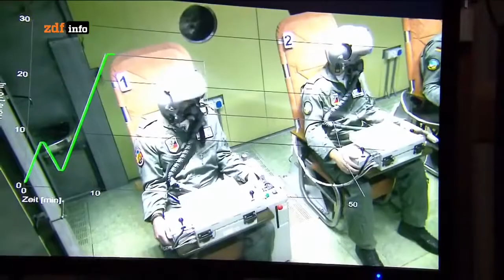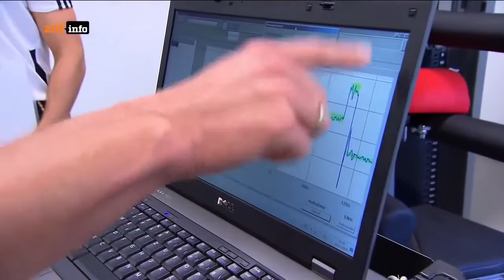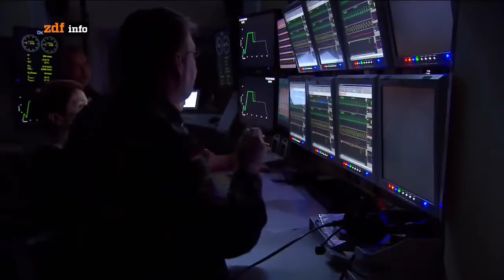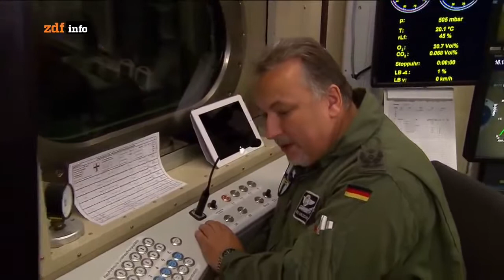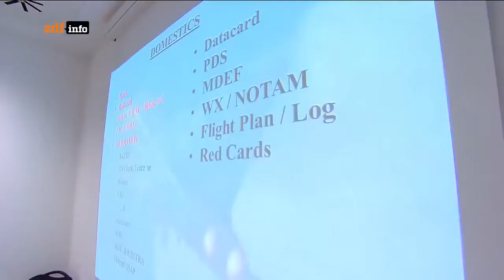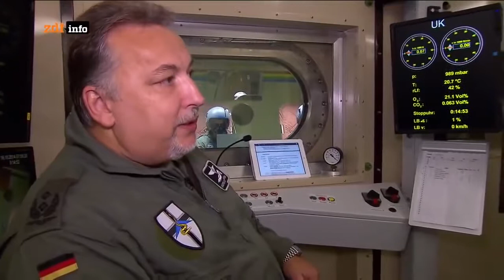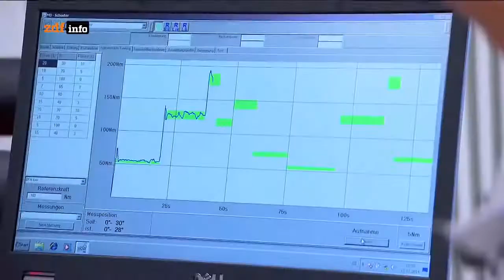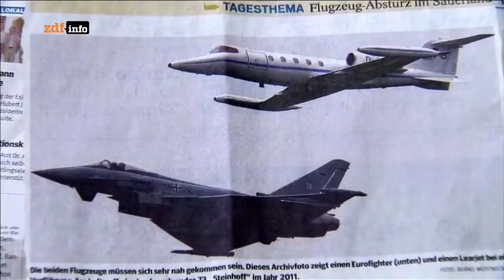BRUTALSTE Ausbildung für den EUROFIGHTER! [DOKU] (2016 NEU)- Best New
Die brutale Ausbiludng für den Eurofighter der Bundeswehr. Langjährige Ausbildung zum Teil in Amerika. Bundeswehr Doku HD Pilot Kampfpilot.

Die langwierige und brutale Ausbildung als Kampfpilot bei der Bundeswehr! Dokumentation 2016 NEU HD Bundeswehr Doku Pilot Soldat. Die langwierige und brutale Ausbildung als Kampfpilot bei.

Lass dich von mir COACHEN: ▻Ohne damit kein MUSKELAUFBAU: ▻Mein persönliches MUSS-SUPPLEMENT: . Die brutale Ausbiludng für den Eurofighter der Bundeswehr. Langjährige Ausbildung zum.

Die brutale Ausbiludng für den Eurofighter der Bundeswehr. Langjährige Ausbildung zum Teil in Amerika. Bundeswehr Doku HD Pilot Kampfpilot. Die langwierige und brutale Ausbildung als.